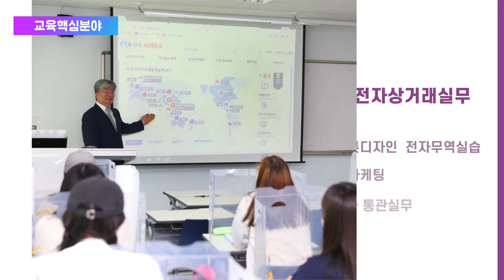배화여대_국제무역물류학과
배화여자대학교 국제무역물류학과의 홍보영상입니다.